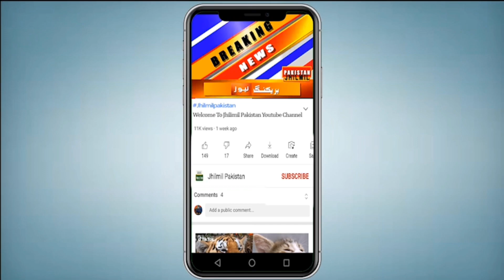Karachi me Khofnak Wakia | Today News Update | karachi latest news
Topics Cover In this Video:
karachi
Karachi Weather
karachi latest updates
karachi city
karachi news
karachi weather
karachi dakaiti
Breaking news
latest news Pakistan
today news
Pakistan news today
ATM mei vardaat
Ayesha Manzil Karachi
Karachi
Karachi halaat kharab
aisha manzil karachi atm
karachi atm
Karachi Board Office K Kareb Afsosnak Wakia | Today News Update | karachi latest news